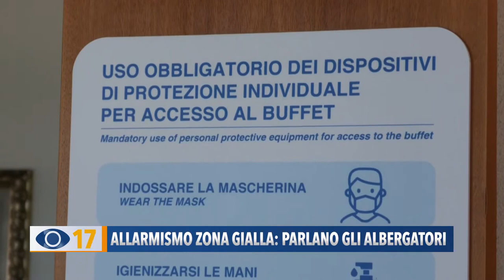Allarmismo zona gialla: parlano gli albergatori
L'allarmismo portato dall’ipotetico ritorno delle Marche in zona gialla, smentito dal presidente Acquaroli nei giorni scorsi, ha spaventato i turisti, che avevano prenotato in alcuni alberghi della regione. Abbiamo sentito il parere degli operatori turistici fanesi a riguardo.